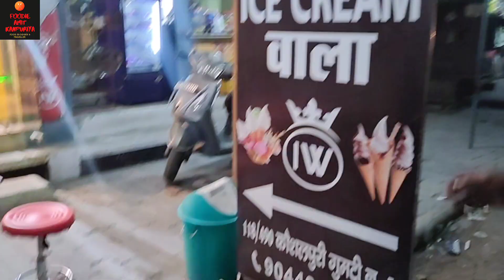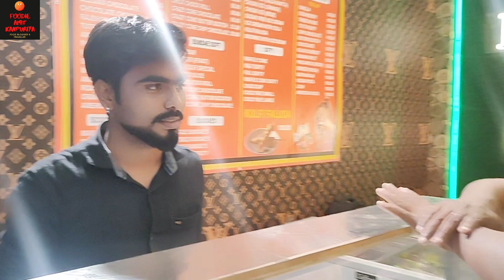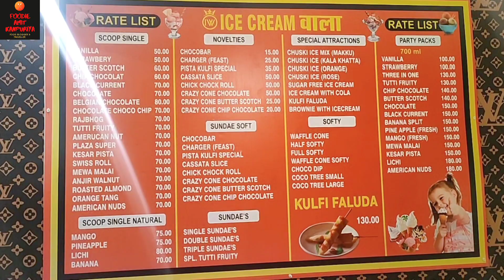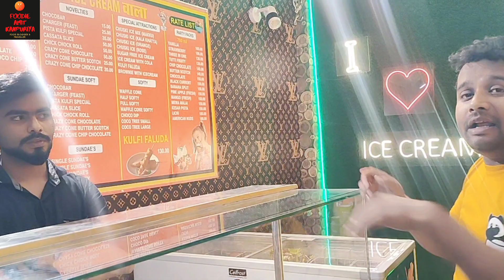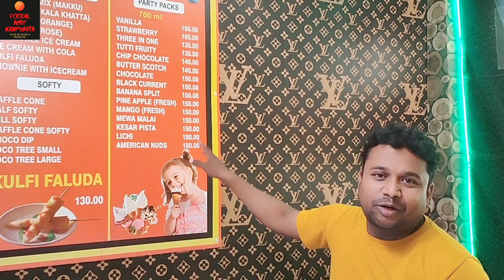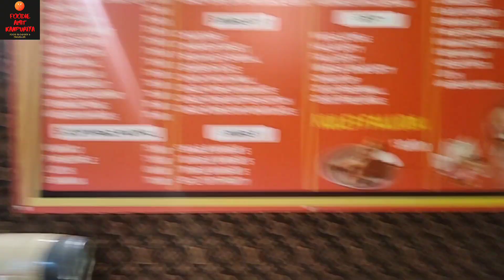Ice Cream Wala की ये वाली SPL Ice Cream नहीं खाई क्या खाया| Must Try Indian Street Food| Summer Spl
Amul😋, Vadilal😱, जैसे बड़े बड़े ब्रांड की आइसक्रीम को अकेले फेल कर देगा ये Ice Cream Wala 🤤🤗| Foodie

इतनी चौकस लल्लन टाप Flavours ki Icecream कही और नहीं खाया होगा

Ice Cream Wala SPL :- 170/-

Call For Delivery & More Details:-

Shop Timing 12:00pm to 11:00pm

Support Us

Thankyou.